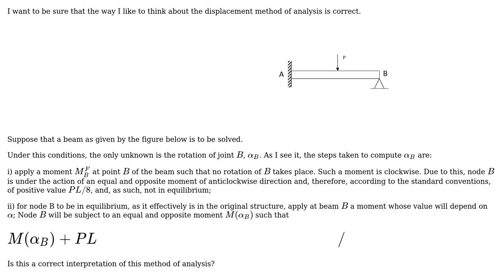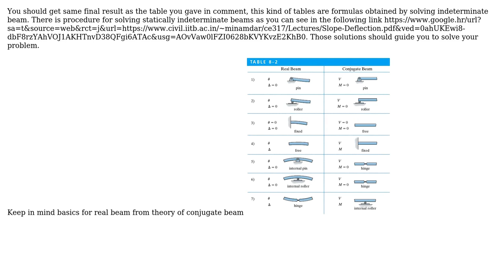Engineering: An interpretation of the slope-deflection method (or displacement method)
With thanks & praise to God, and with thanks to the many people who have made this project possible! You are responsible for your own actions.